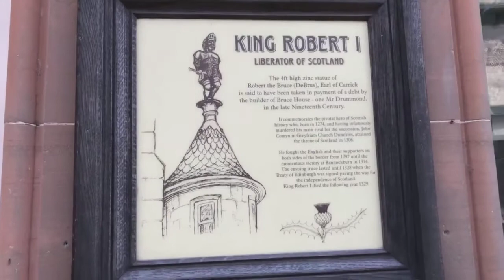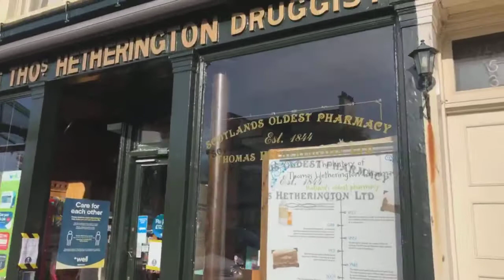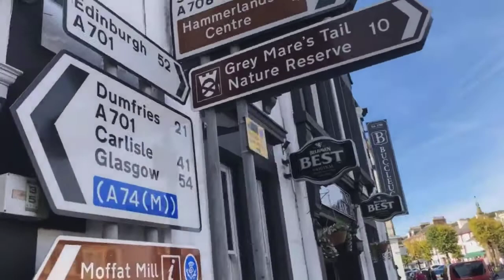A wee walk around Moffat on a Sunny Sunday September Afternoon.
( I meant Star Street, is the narrowest Street, not Well Street, sorry.)